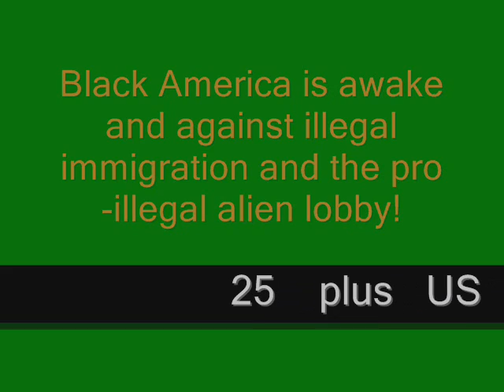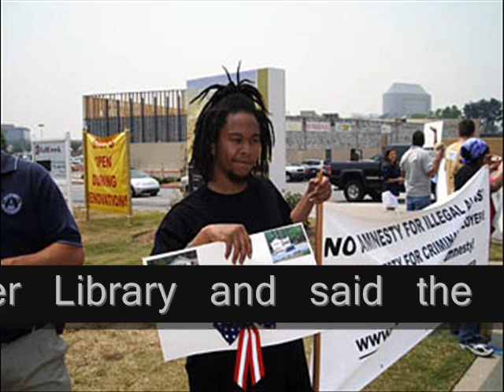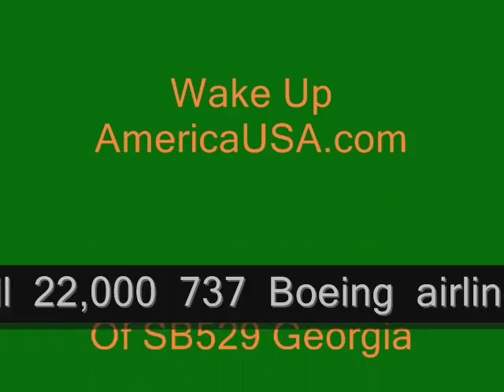Black America is mad about illegal alien immigration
Do not believe any MYTH about black america not being mad about illegal immigration including the legal immigrants!